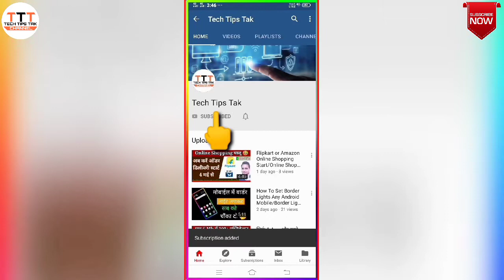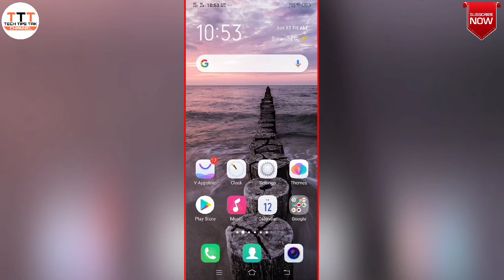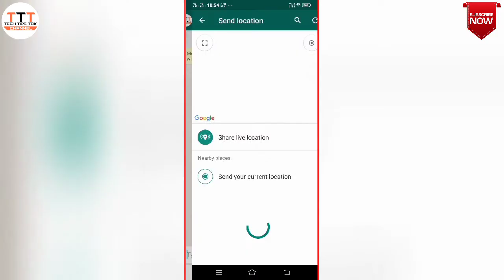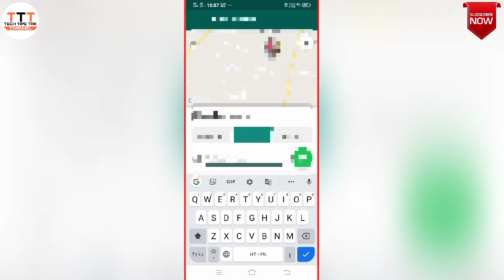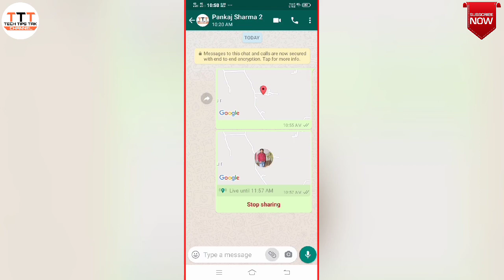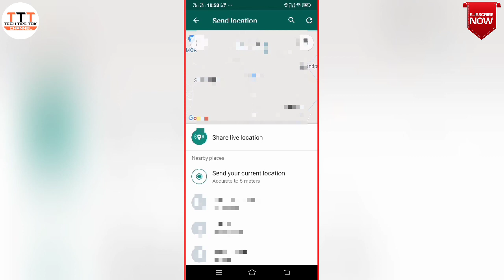How To Share Live Location With Someone /किसी की लाइव लोकेशन देखना सीखें/Track Live Location